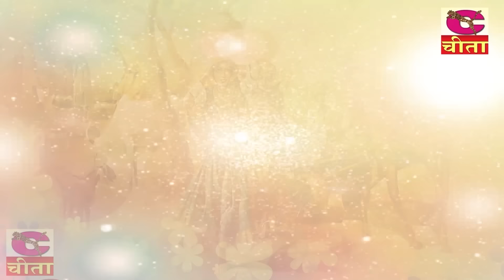LUGAIYO KE GEET | बुढ़ापे का बहुत ही सुन्दर गीत | Budhape Ka Sundar Geet Vol 25 | Narender Kaushik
" LUGAIYO KE GEET | लुगाइयों का श्री राम कीर्तन | Budhape Ka Bhut Hi Sundar Geet  Vol 25 | बुढ़ापे का बहुत ही सुन्दर गीत | Narender Kaushik  "  is  LUGAIYO KE GEET / BHAJAN is presented by Cheeta Cassettes Team
manne liya na ram ka nam
Meri chadar maili hogi
mere artha ne mat na
Roye maan ghate bande

Song  :- LUGAIYO KE GEET | लुगाइयों का श्री राम कीर्तन | Budhape Ka Bhut Hi Sundar Geet  Vol 25 | बुढ़ापे का बहुत ही सुन्दर गीत | Narender Kaushik
Singer  :- Narender Kaushik  || भजन सम्राट नरेन्द्र कौशिक
Vol :- 25 -
नरेन्द्र कौशिक की अच्छे अच्छे भजन सुनने के लिए
हमें Whatsappकरे की आप को और कौन से भजन सुनने के इच्छुक हो
आप सब की डिमाण्ड जरूर पूरी की जाएगी !!